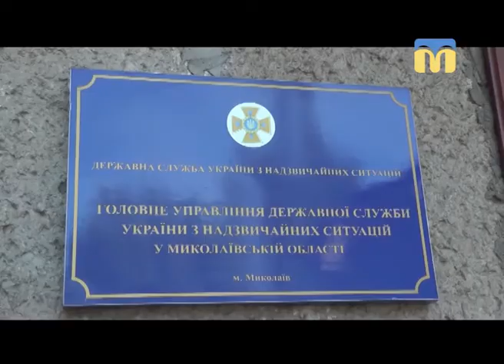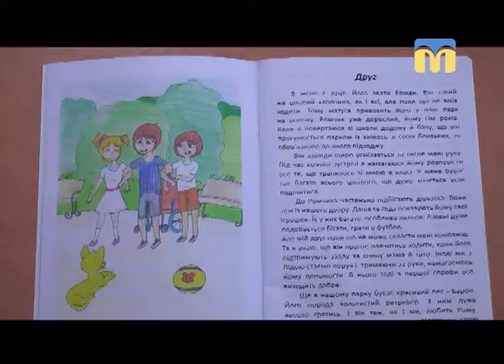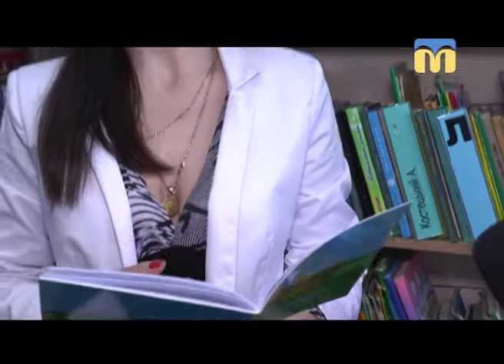Телевізійні новини Миколаївщини - 17:00 - (25.04.2018)